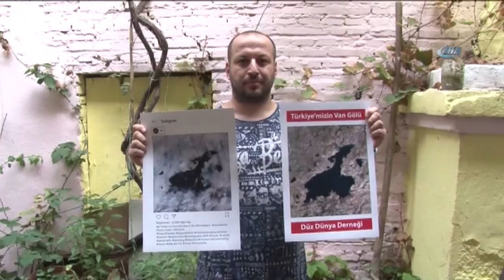Düz Dünya Derneği Başkanından Ünlü İsimlere Suç Duyurusu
Düz Dünya Derneği Başkanı Doğukan Özkan, televizyon programlarında kendisine hakaret ettikleri iddiasıyla gazeteci Fatih Altaylı ile Prof. Dr. Celal Şengör hakkında suç duyurusunda bulundu.

Daha önce de dünyanın küre olduğunu kanıtlayana 50 bin lira vereceğini öne sürerek, sosyal medyada ilgi çeken Doğukan Özkan, birçok televizyon programına katılarak düz dünya iddiasını anlattı.
Düz Dünya Derneği'nin tartışıldığı gazeteci Fatih Altaylı ve Jeolog Prof. Dr. Celal Şengör'ün kendisine hakaret ettiğini öne süren Özkan, Altaylı ve Prof. Dr. Şengör hakkında Adana Adliyesi'ne giderek suç duyurusunda bulundu.

Özkan, gerek sosyal medyada gerekse geleneksel medyada Düz Dünya Derneği ve düz dünyacılarla dalga geçildiğini, kendilerine söz hakkı verilmesi durumunda akıllardaki soru işaretlerini giderebileceklerini belirterek, "Daha önce de düz dünyacılar hakkında hakaretler olmuştu. Şimdi de Fatih Altaylı ve Prof. Dr. Celal Şengör programlarında, bizim deli olduğumuzu söylediler. Tamamıyla aşağılayıcı bir söylemdir. Bize söz hakkı verilmeden, kendileri düz dünyacılar hakkında ileri geri konuşuyorlar. Ben de Altaylı ve Prof. Dr. Şengör hocaya suç duyurusunda bulundum" dedi.

Avukatlarıyla konuştuğunu ve kanal yönetimine de dava açabileceğini öğrendiğini belirten Özkan, "Ben söz hakkımızı istediğim ve sesimizi duyurmak için suç duyurusunda bulundum. Dünyanın düz olduğuna inanan bir kişiyi karşınıza alıp, 5 dakika dahi verseniz, size düz dünya ile ilgili elle tutulur bilgileri verebilir. Bilimse bilim, gerçeklikse gerçeklik. Bize hakaret etmek, kötü söz söylemek yerine istediğiniz yerde sorularınıza cevap vermeye hazırız" ifadelerini kullandı.